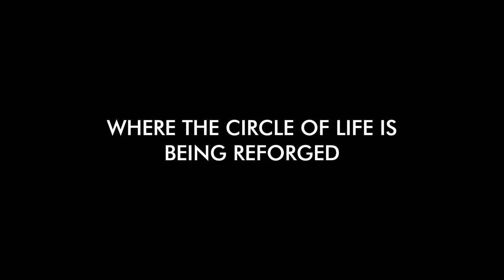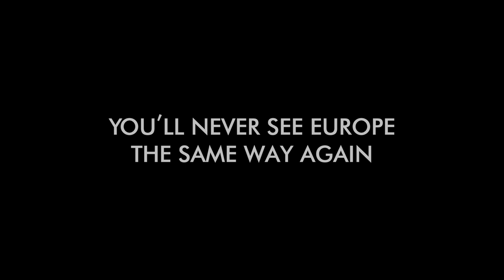Europe's New Wild - Trailer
Deze film neemt je mee in de Europese beweging die de natuur wil redden door middel van "rewilding". Rewilding wil ecosystemen herstellen en diersoorten redden door natuurlijke processen te herstellen, maar bevordert het ook samenleven tussen mens en dier.